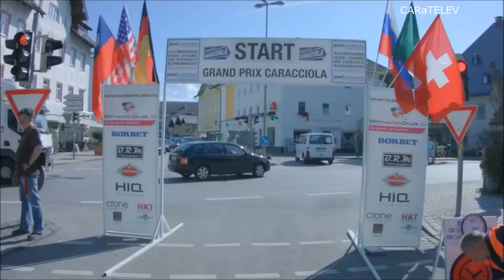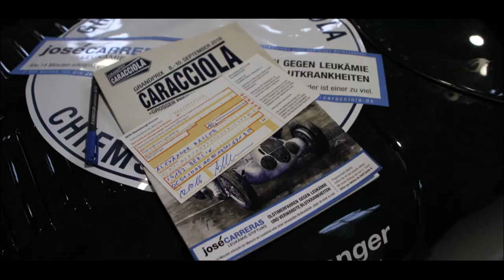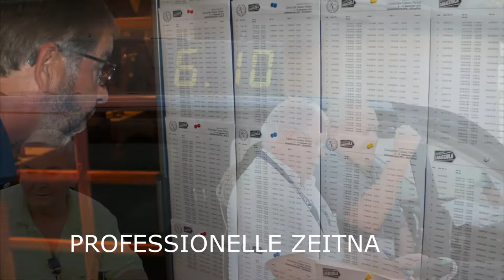GRANDPRIX CARACCIOLA 2019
5. Internationale Oldtimer-Rallye 12.-14. September 2019 Alle Infos
Wir  bedanken uns recht herzlich
beim Hessischen Rundfunk , LOKALO 24.de, Kimmig Entertainment und DB Museum Nürnberg